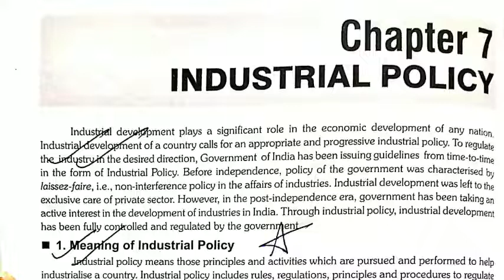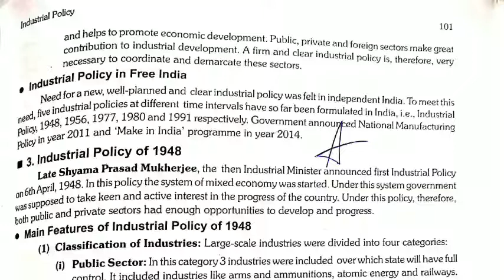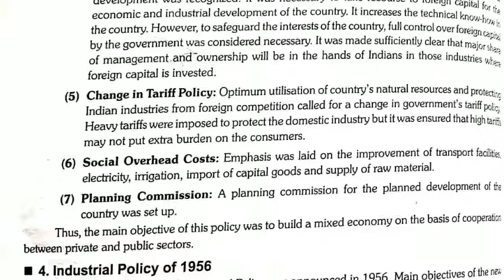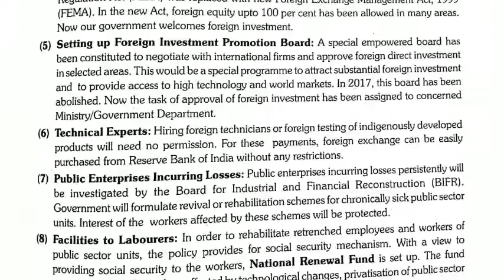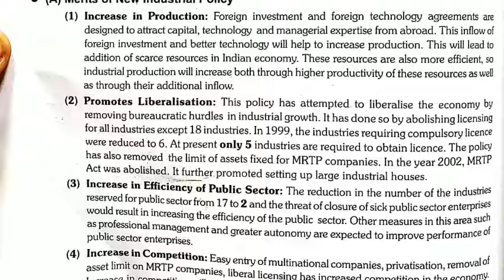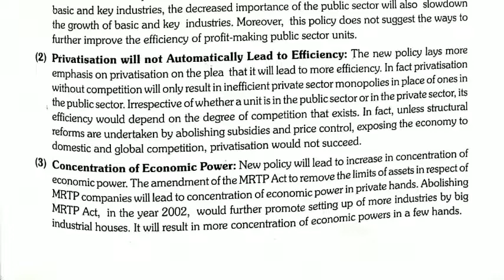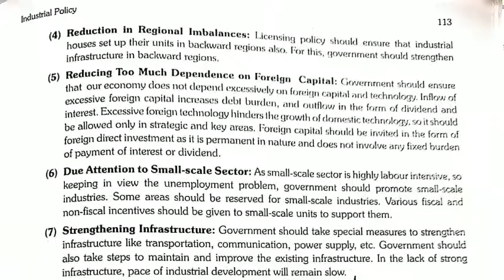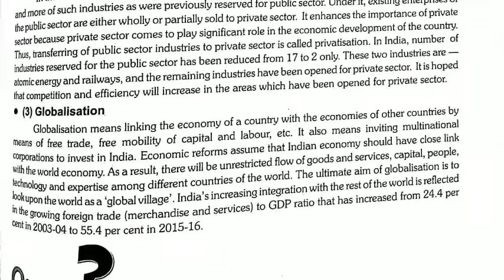Industrial policy | Sectoral aspects in India economy | B.Com | PU | In Hindi |SAIE| Indian economy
I need only your blessings for my efforts 🥺🤲🏻

Checkout playlist for more videos of this subject

I love to teach so that i have made this channel❤️

Please inform me in comment that you have send me message on which place i have given some links below--- these all are relating to me...